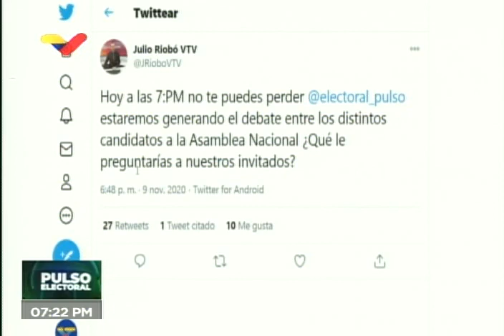Pulso Electoral: Carlos Melo (Copei), Christian Chirinos (SPV), L. Oropeza (PSUV) y G. Giménez (MEP)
Programa Pulso Electoral de VTV, conducido por Julio Riobó, 9 de noviembre de 2020. Participan Carlos Melo (Copei), Christian Chirinos (Soluciones para Venezuela), Lilian Oropeza (PSUV) y Gilberto Giménez (MEP) en debates por las elecciones legislativas del 6 de diciembre.

Bitcoin: 16zae5LZZNU7e8wwAKZXSEVo7bP2xZ1KwC